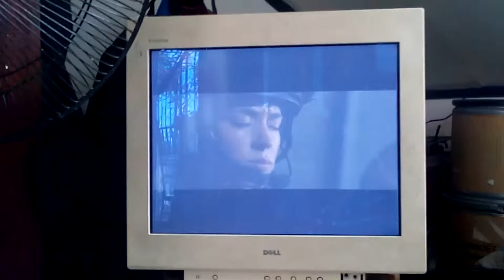January 22, 2016(17)